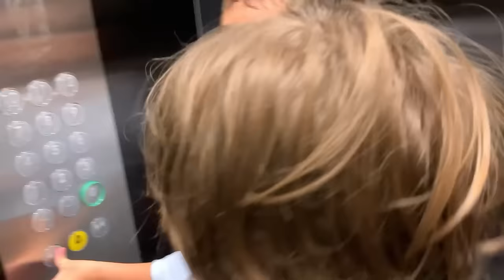vlog Fatih selim ve Yusuf’un bir günlük sokak macerası